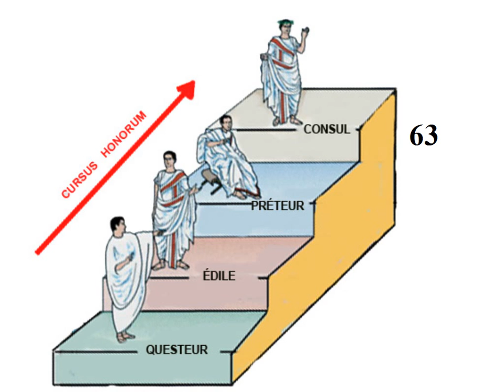La carrière politique de Cicéron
Petit diaporama de présentation de la carrière politique de Marcus Tullius Cicero.